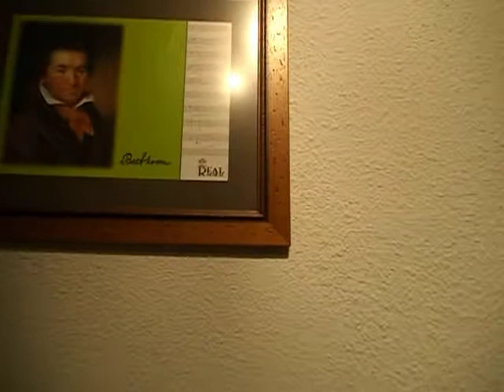La Gota Fría de Carlos Vives. Acompaña Joaquín al piano, saxo y violín.